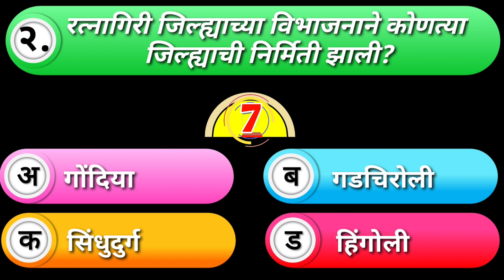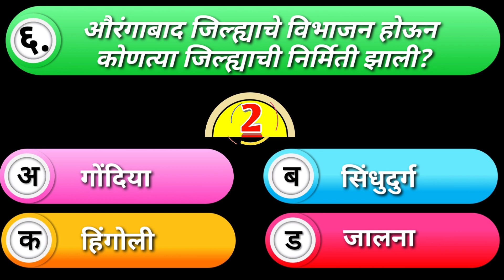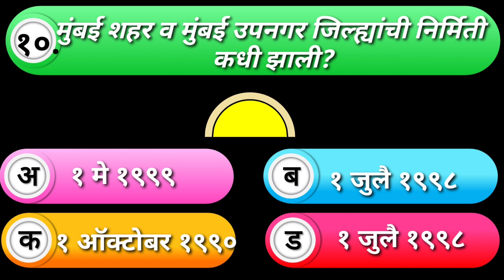महाराष्ट्रातील जिल्ह्यांची निर्मिती महाराष्ट्राचा भूगोल भाग 4 । General Knowledge in marathi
कोणत्याही स्पर्धा परीक्षेत हमखास विचारले जाणारे प्रश्न । GK in marathi सामान्यज्ञान मराठी प्रश्नोत्तरे । General knowledge in marathi

नमस्कार मित्रांनो, या व्हिडीओमध्ये मराठी सामान्यज्ञान वर आधारित प्रश्नोत्तरे दिलेले आहेत.